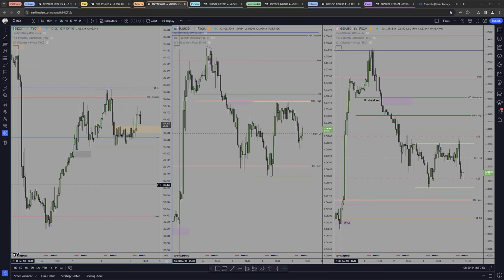EURUSD Long - Price Action Drills in Low Volatility Enviroments